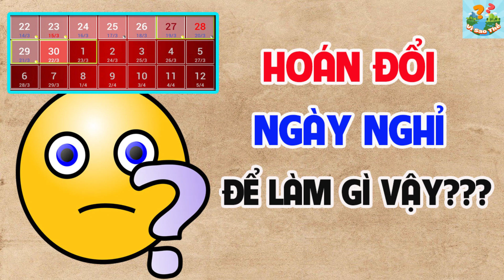Vì sao năm nay lại HOÁN ĐỔI ngày nghỉ dịp lễ 30/04 - 01/05? - Podcast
VST - Kiến Thức Thú Vị xin gửi lời chào đến tất cả quý khán - thính giả.
Quý vị và các bạn thân thân mến, vừa nghỉ Tết xong thì lại đến dịp nghỉ lễ 30/04 - 01/05 rồi, quả là thời gian trôi qua rất nhanh đúng không ạ?
Xoay quanh chuyện nghỉ lễ năm nay thì có một câu chuyện được đưa ra tranh luận, đó là chuyện nghỉ 2 ngày hay là 5 ngày.
Mọi chuyện có lẽ sẽ chẳng có gì phải tranh luận nếu như nghỉ lễ năm nay vẫn được tính theo cách như mọi năm. Thế nhưng, năm nay, Bộ LĐ-TB&XH có đề xuất hoán đổi ngày nghỉ để người lao động được nghỉ nhiều hơn.
Cám ơn các bạn đã theo dõi video của Vì Sao Thế - Kiến Thức Thú Vị!
Ngoài youtube, bạn có thể theo dõi Vì Sao Thế - Kiến Thức Thú Vị trên TV360 và các nền tảng Podcast (Apple Podcast, Google Podcast, Spotify, Mây.vn, .)
CHÚC CÁC BẠN MỘT NGÀY VUI VẺ!
© Copyright by: Vì Sao Thế - Kiến Thức Thú Vị ☞ Do not Reup